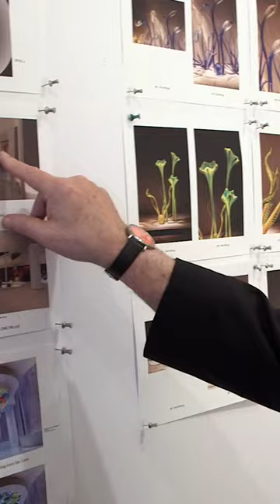"Gathering spot and respite" - from "Chihuly: Sanctuary".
The Chihuly Sanctuary was composed to offer a place of respite and reflection for patients receiving treatment for cancer and their loved ones, as well as doctors, researchers & staff. The Sanctuary serves as the cornerstone of the Fred & Pamela Buffet Cancer Center’s Healing Arts Program. Chihuly Sanctuary features 10 site-specific art installations and is located within the new 10-story Cancer Center building designed in the form of a "Macchia", one of Chihuly’s signature series.